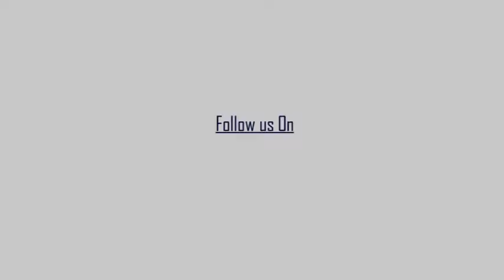হালিশহর সপ্তর্ষি ক্লাবের দুর্গাপূজাকে উপলক্ষ করে রঙ্গলি